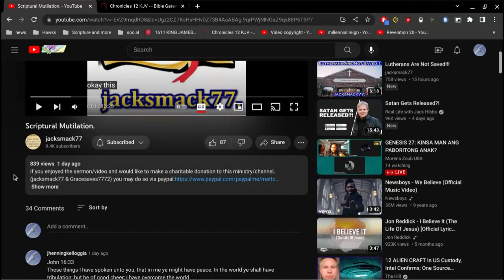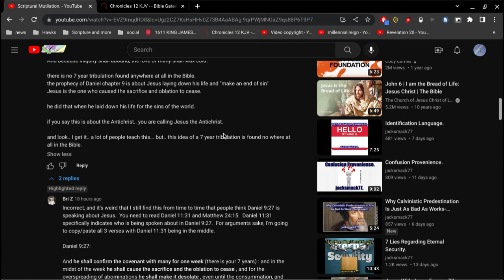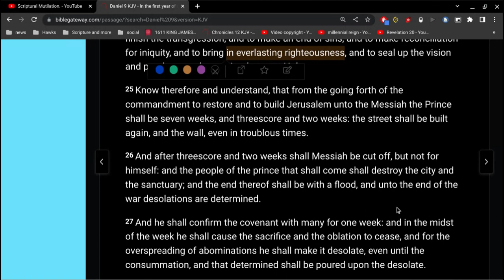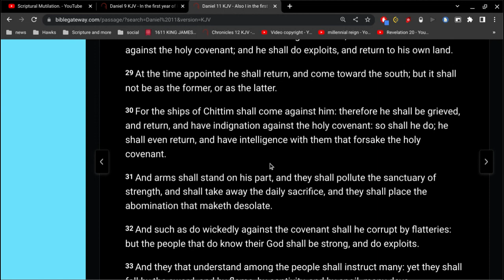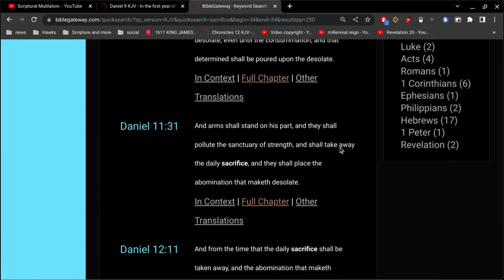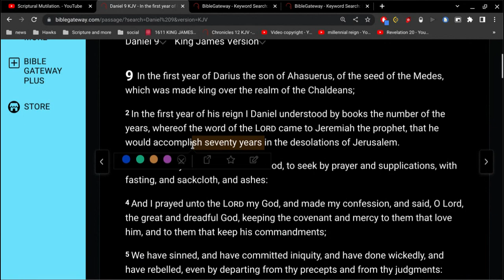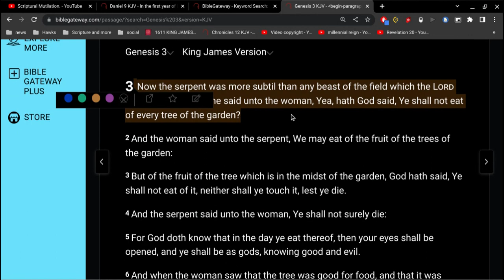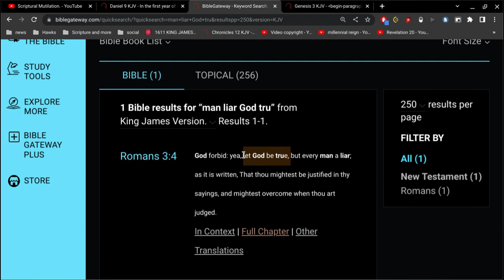Will the Antichrist make an end of sins ?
Daniel 9 is speaking of Christ or Antichrist ?
there is no 7 year tribulation
there is no millennial reign
there is no 1000 year reign of Jesus